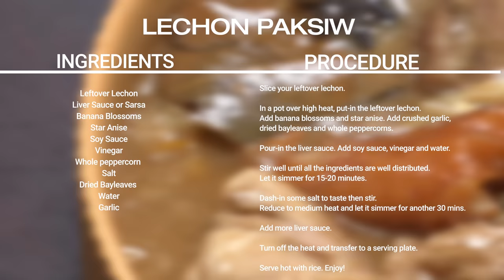Goma At Home: Lechon Paksiw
What do you do with left over Lechon? Some fry it again and others turn it into Paksiw. And that's what I will share with you this Sunday - My version of Lechon Paksiw

The ingredients are:
Leftover Lechon
Liver Sauce or Sarsa
Banana Blossoms
Star Anise
Soy Sauce
Vinegar
Whole peppercorn
Salt
Dried Bayleaves
Water
Garlic